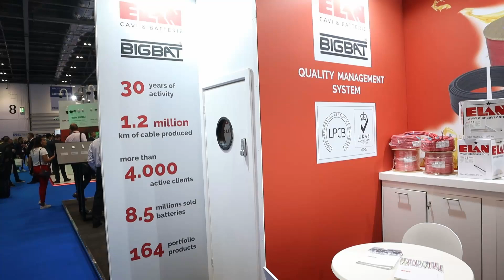Η ELAN ΣΤΗΝ IF SEC 2022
O CEO της ELAN, κος Cristiano Montesi, μίλησε στο φακό του Security Report για τα νέα προϊόντα της εταιρίας.